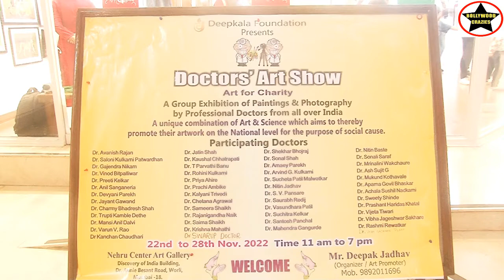Mrs. Manju Mangal Prabhat Lodha visited the Doctors Art show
Deepkala Foundation's Doctors Art Show Has Been Graced By writer & social worker